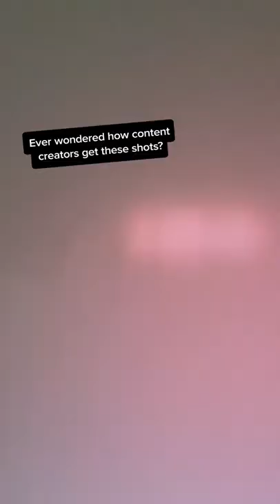Tenikle tripods are definitely INFLUENCER approved & rated for selfies/vlogging.